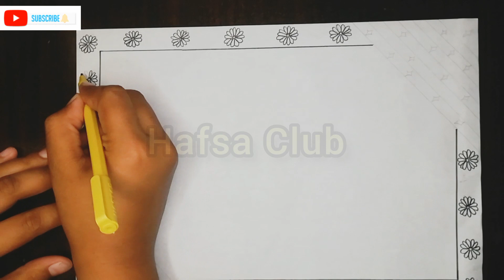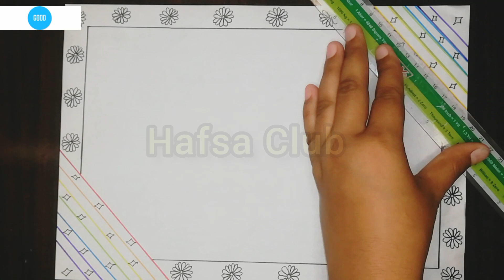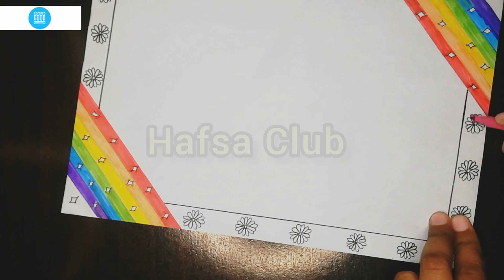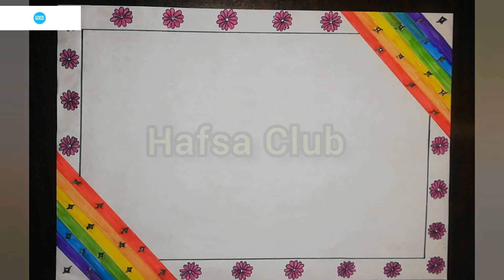Front Page border design//cover page design//assignment